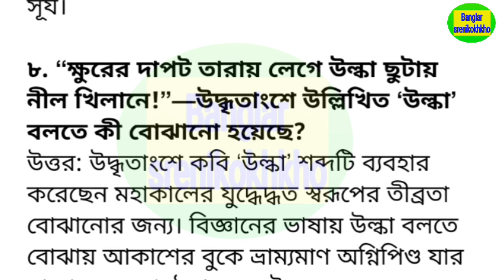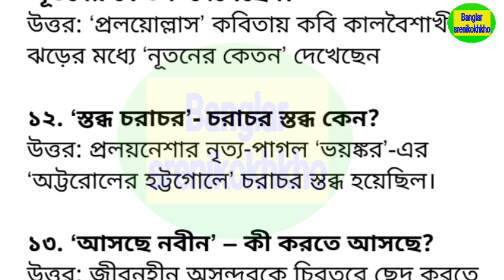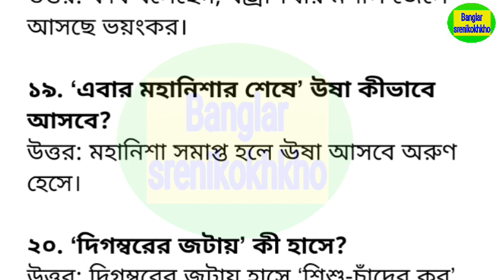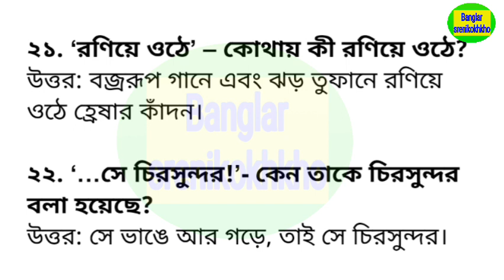মাধ্যমিক প্রলোয়োল্লাস কবিতার SAQ সাজেশন || Madhyamik Proullas suggestion question and answer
মাধ্যমিক প্রলোয়োল্লাস কবিতার সাজেশন প্রশ্ন-উত্তর , Madhyamik Proullas suggestion question and answer